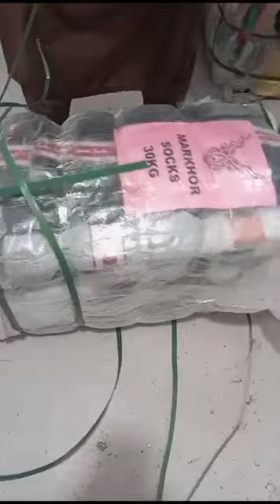Short Long Socks (30kg) Markhor 40 se 45 dozen bandle Rabta . 03456073705